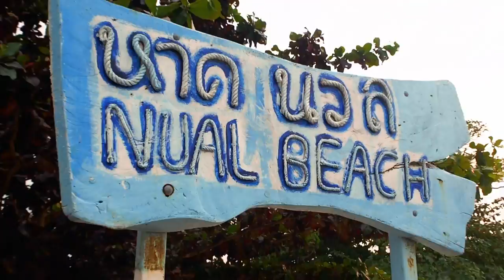Little Tiny Bottles of Beer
Video produced by Chotirat Wareerattanarot. Much love for the hard work!
Shot on the island of Koh Lan in the Gulf of Thailand in January 2018